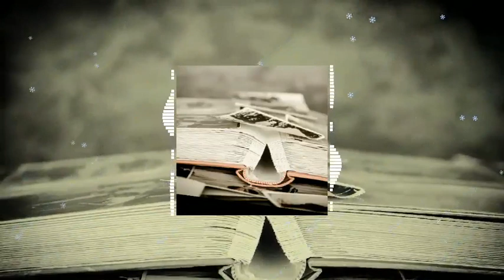Bhairavi Sitarkhani (No Copyright Vlog Music)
"Bhairavi Sitarkhani" is a captivating and melodious vlog music track available on YouTube. With its unique blend of traditional sitar sounds and modern beats, this copyright-free composition sets the perfect tone for your vlogs, adding an enchanting and uplifting vibe to your content. Experience the fusion of cultural elements and contemporary rhythms in this musical journey.